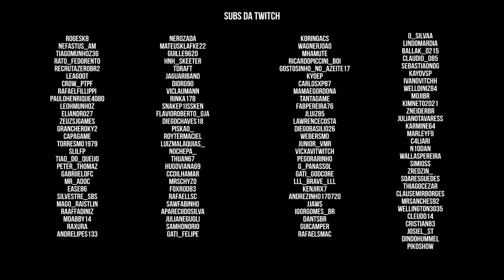DayZ A Base | Vontade de parar tudo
Gameplay comentado de Dayz. A série traz o dia a dia de um sobrevivente, tendo que construir e manter uma base num servidor repleto de inimigos e desafios dos mais variados.

== Midias:

Twitch.tv/aldogoficial

== Setup:

Monitor: AOC 21" G2260VWQ6 | Acer v226HQL 21''
MOBO: Placa-Mãe Asus Prime B450M Gaming/BR AM4
PROCESSADOR: Ryzen 5 3600
GPU: RTX 2070 GIGABYTE
Memória:  16Gb DDR4 Crucial Ballistix Sport LT (4X8)
Water Cooler: Cooler Master ML240L V2
Interface de Audio: Behringer U-PHORIA UM2
Mouse: Logitech G502
Teclado: Redragon mecânico Mitra
Headset: JBL Quantum 400, JBL TUNE 500
Microfones: HyperX Quadcast, Lesson SM58, Behringer B1
Gabinete: Redragon wheel jack RED
Fonte: XPG 80 Plus Gold Core Reactor 650w